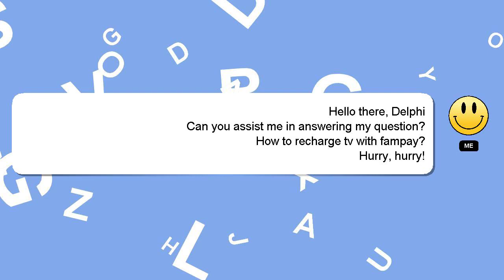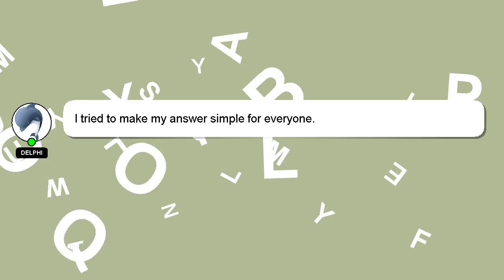How to recharge tv with fampay?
Let me give you a quick introduction about myself, Hi, my name is Delphi, nice to meet you. I am here to help you get the answers you are seeking. - How to recharge tv with fampay?

Your answer will be recognized and valued, and I will 'heart' it to show my appreciation.

*2 What we are experimenting :*